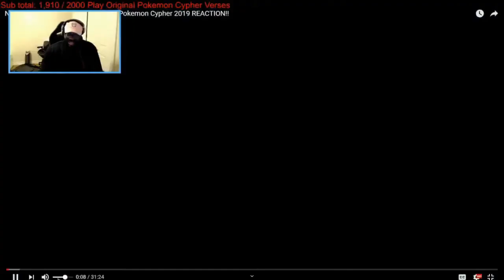AJ Brown + Jalen Hurts BEST DUO the NFL!🦅🦁 Eagles vs Lions Week 1 Game 2022 REACTION!